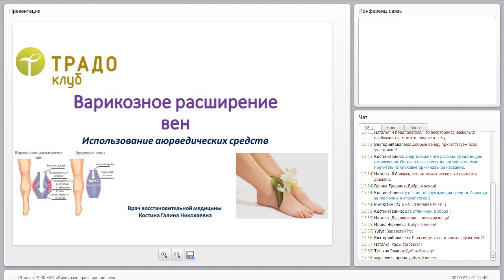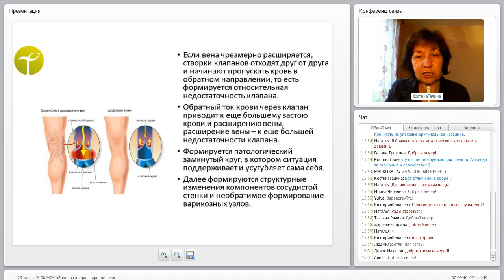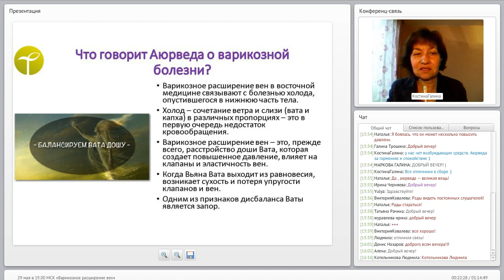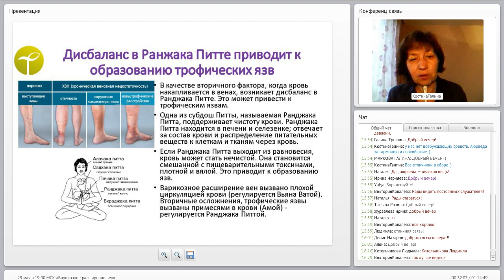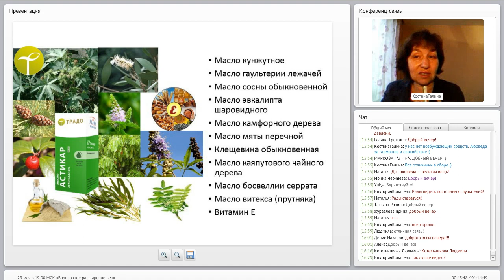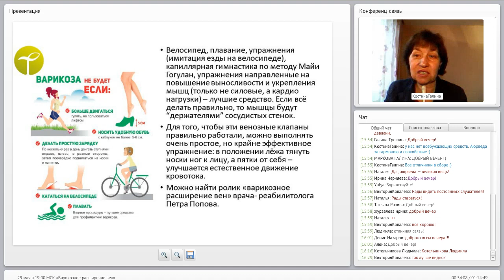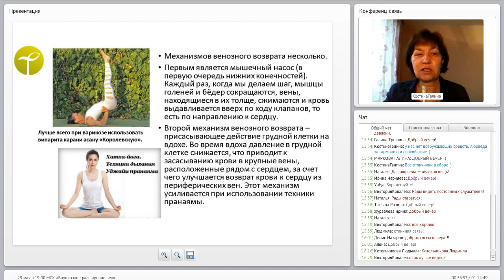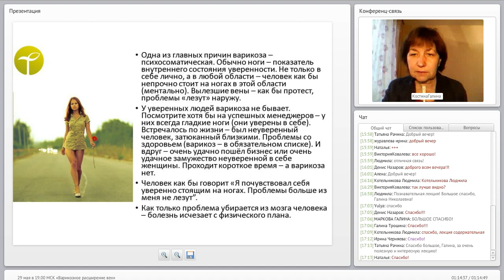Варикозное расширение вен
Варикозное расширение вен нижних конечностей – проблема, которая начинает по-настоящему беспокоить людей только на стадии появления выраженных изменений в состоянии сосудов – багровых «мешочков», выступающих над кожей, вздувшихся вен или обширных скоплений «звездочек».
Что предпринять для облегчения и сохранения вен в нормальном состоянии?
Об этом и многом другом расскажет эксперт по продукту ТРАДО, врач восстановительной медицины, нутрициолог, специалист по пульсовому тестированию – Костина Галина Николаевна.